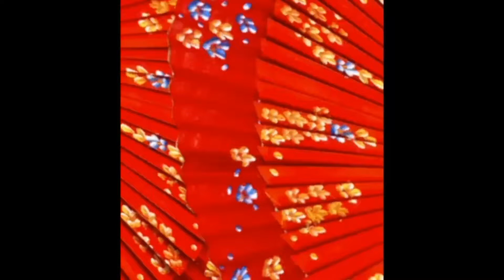MUKBANK ,DANCE, VS DONA, IN MALAYSIA #& KRISTMIS# DRESS#DONA#PARODY